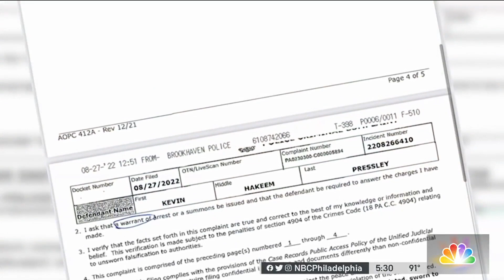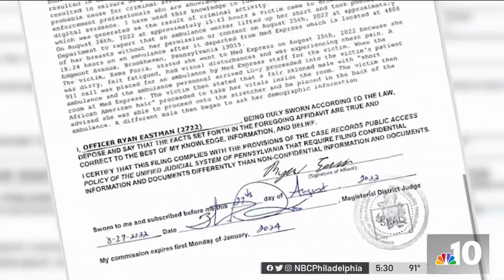Delco EMT Charged With Indecent Assault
A 24-year-old EMT faces multiple charges after he allegedly undressed a woman in an ambulance and took photos of her. NBC10’s Lauren Mayk has the details from Delaware County.